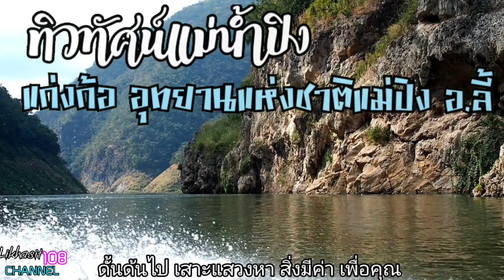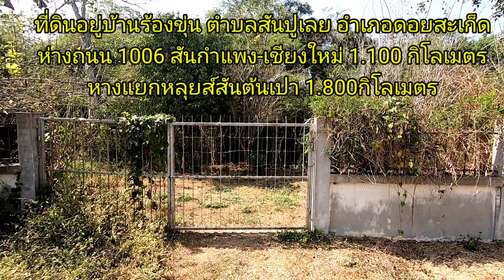ที่ดินเชียงใหม่ 96.7 ตารางวาๆละ15,000บาท(ติดต่อลิขสิทธิ์09-8535532)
ที่ดินอำเภอดอยสะเก็ด เชียงใหม่  96.7 ตารางวาๆ15,000บาท ใกล้ถนนสันกําแพง-เชียงใหม่ 1.1กิโลเมตร ห่างจากสี่แยกหลุยส์หรือสี่แยกต้นเปา1.8กิโลเมตร เป็นที่ดินแบ่งขายบ้านในโครงการ ที่สงบเงียบ ถนนภายในกว้างขวาง ด้านหลังติดแม่น้ำกวง มีที่งอกอีกหลายตารางวา สามารถทำเป็นศาลาพักผ่อนติดแม่น้ำกวงได้ รั้วด้านขวาที่ติดกับเจ้าของบ้านต้องช่วยกันออกค่าใช้จ่ายระหว่างผู้ซื้อและผู้ขาย ค่าส่วนกลางไม่มีมีแต่ค่าเก็บขยะเดือนละ 200 บาทเท่านั้น ที่ดินแห่งนี้เหมาะแก่การทำบ้านที่พักอาศัย  ที่ดินอยู่บ้านร้องขุ่น ตำบลสันปูเลยอำเภอดอยสะเก็ด จังหวัดเชียงใหม่
      ติดต่อลิขสิทธิ์ 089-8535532